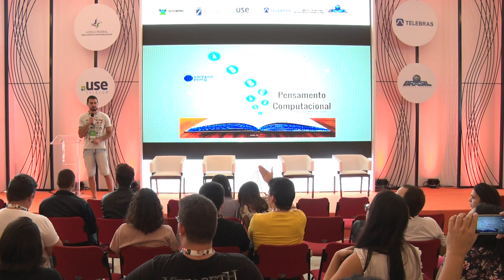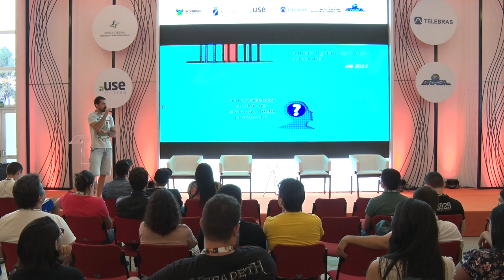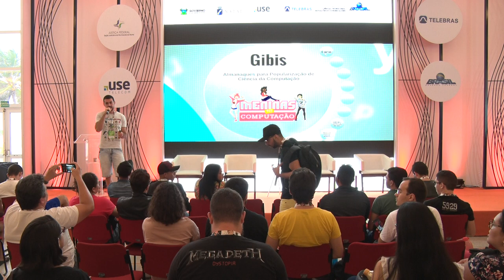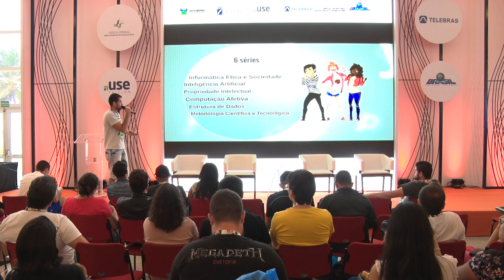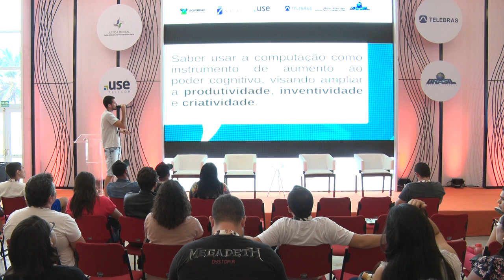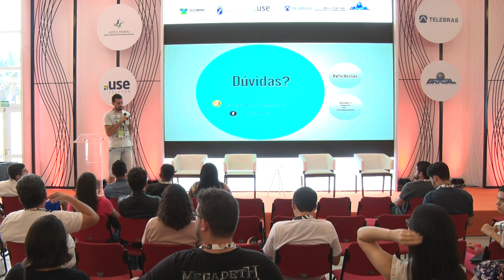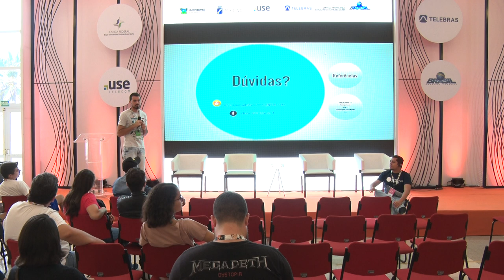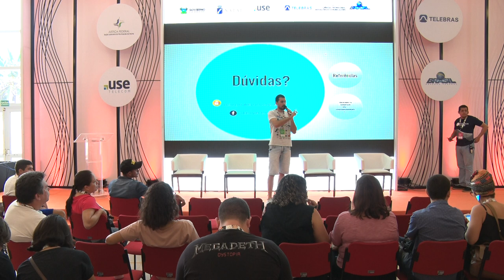CPNATAL - Coders & Makers - 12/04/2018 das 10:30 às 11:30 - Pensamento Computacional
Pensamento Computacional: uma nova didática educacional

Discussão sobre a importância e as formas de estimular o pensamento computacional nas séries iniciais, a fim de encorajar estudantes a solucionarem problemas de forma criativas, produtiva e inventiva, nas diferentes áreas do conhecimento, baseados nos conceitos básicos da Ciência da Computação.  Cícero Gonçalves dos Santos:
Cícero Gonçalves dos Santos Bacharel em Sistemas de Informação (FASETE- Faculdade Sete de Setembro); Especialista em Governança da TI, (UNIASSELVI- Associação Educacional Leonardo da Vinci); Mestrando em Ciência da Computação (UFS- Universidade Federal de Sergipe); Cursando Especialização em Gestão Pública (UNIVASF- Universidade Federal Vale do São Francisco)